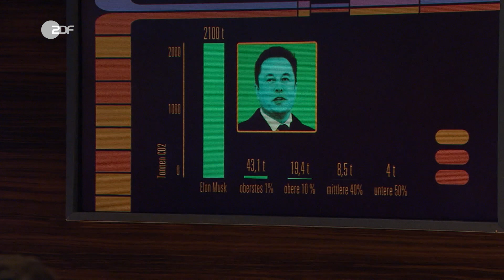Maxi Gstettenbauer: Das Problem mit den Lieferdiensten | Die Anstalt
Maxi Gstettenbauer hinterfragt die Schnelllebigkeit unserer Zeit am Beispiel von Express-Lieferdiensten.

Maxi Gstettenbauer weiß, dass in der heutigen Zeit immer alles schneller gehen muss. Selbst Lieferdienste werden immer schneller! Innerhalb von 10 Minuten wird uns ein kompletter Einkauf nach Hause geliefert.
Maxi Gstettenbauer fragt sich, ob es wirklich einen Notfall gibt, dass innerhalb von 10 Minuten eine Supermarktbestellung eintreffen muss.